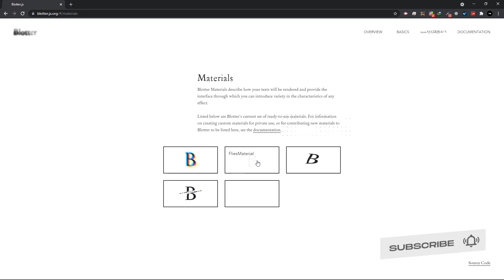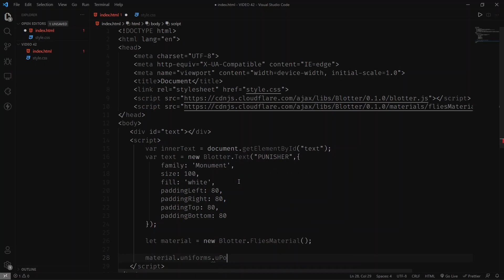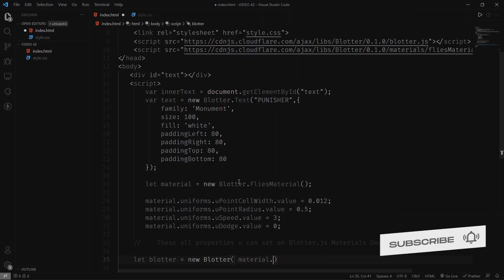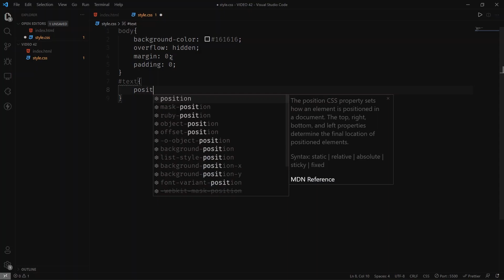Particle Text Animation using Blotter.js (Flies Material)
In this video, We will creating text animation with particles moving using blotter.js Flies Material.

Timestamps:
Showcase: (00:00)
Intro: (00:06)
Overview: (0:12)
HTML: (00:25)
Blotter.js: (00:37)
CSS: (03:11)
Final Masterpiece: (03:54)
Outro: (04:04)